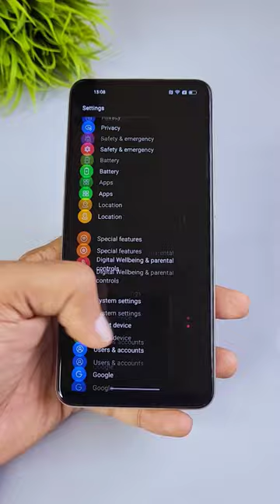OPPO's Value for money phone. Reno8 5G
In Collaboration with OPPO

Hashtags